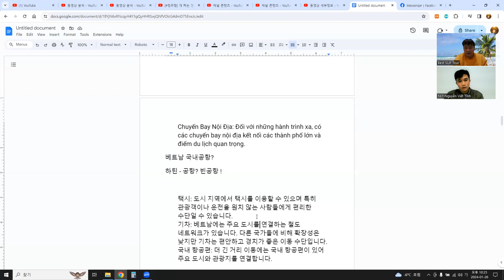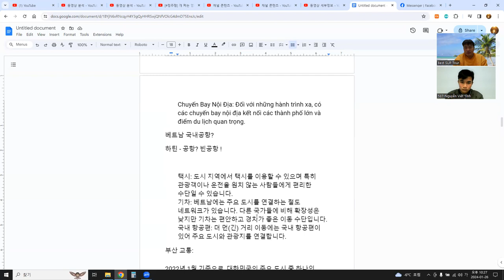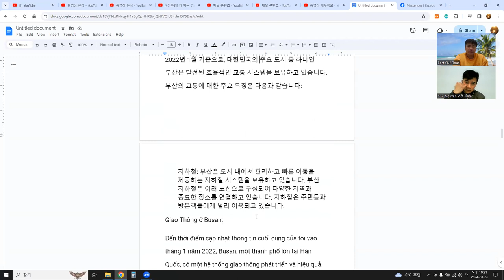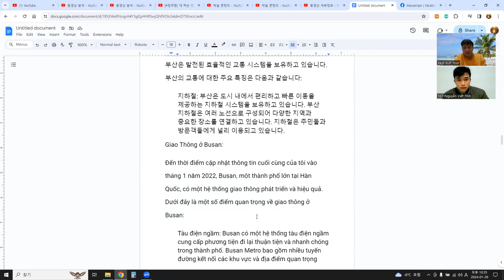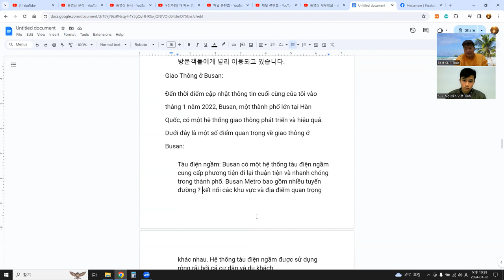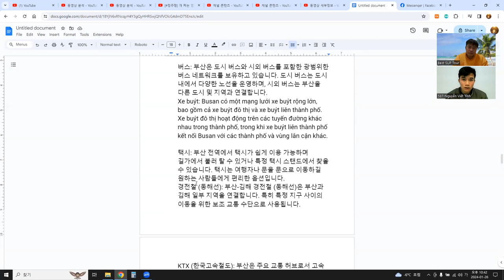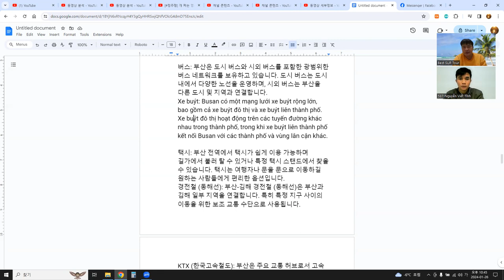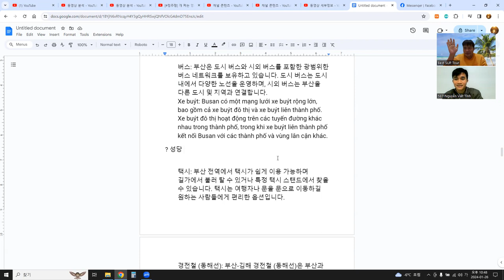관심사 - 교통, 언어교환(한베) 2